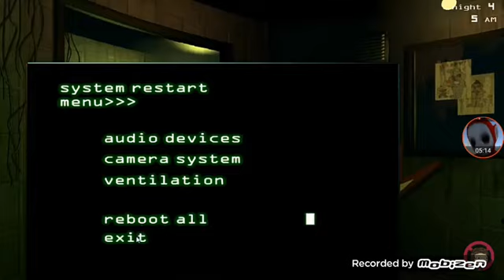Pope a vuelto noche 4 (horror Game)😱five night at Fredyz 3